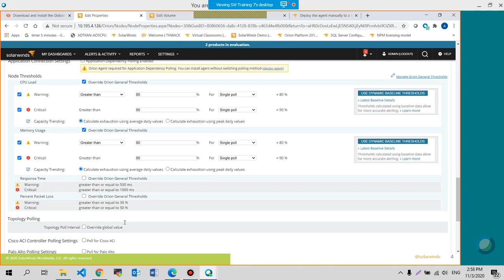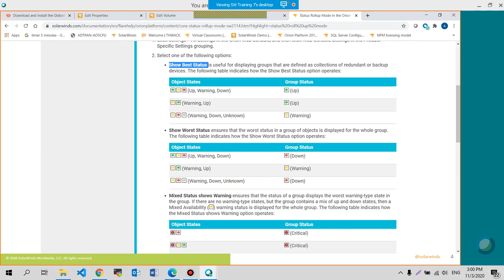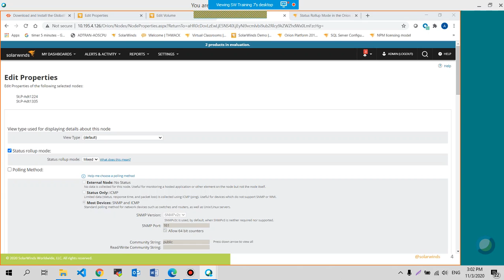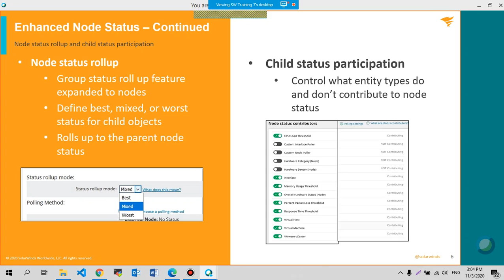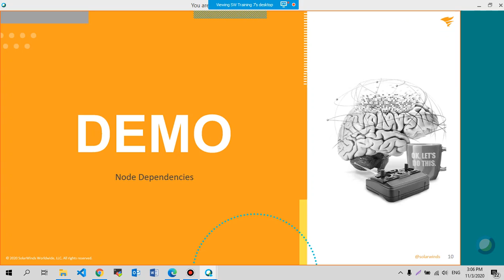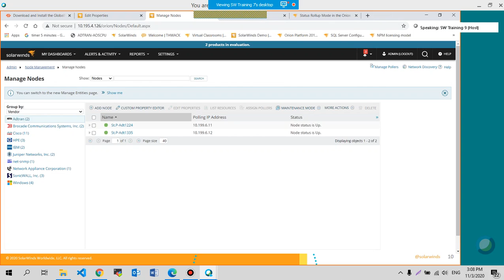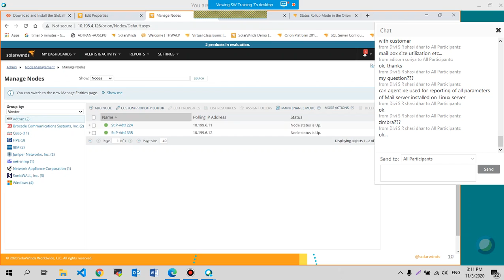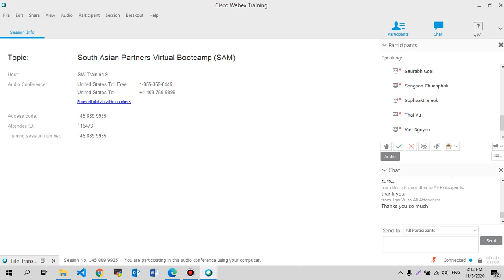Training SolarWinds part 2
Install solarWinds part 1